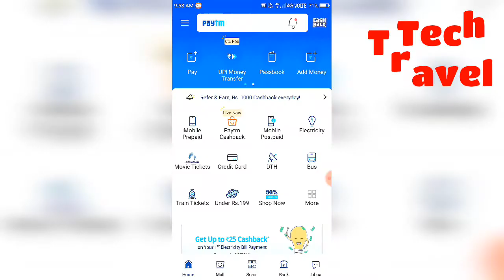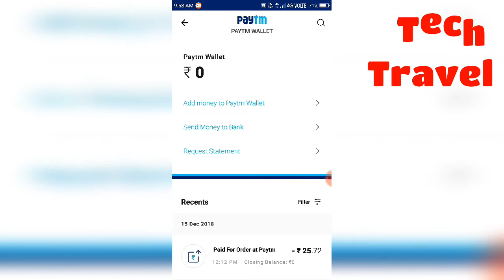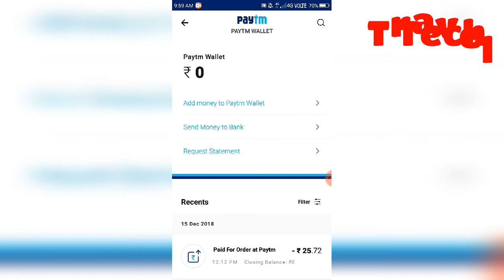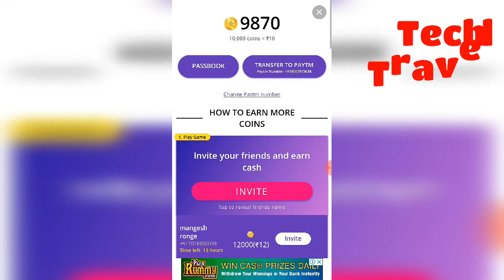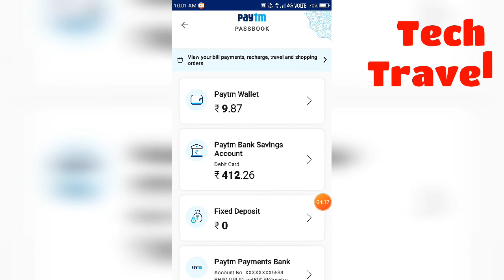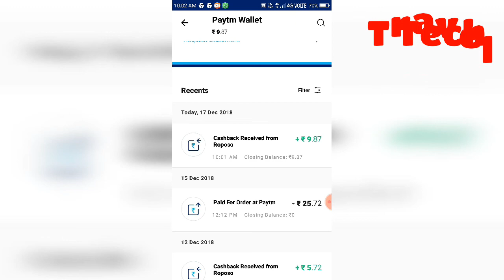Roposo application Kya hai | free earning money app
How to Eran money from roposo application
This application is Whatsapp status app

Other earning app link 👇
1. Google pay

2. Phone pe

3. 4Fun app
 earn rs 50

1. How to work from home
2. How to earn money from samrt phone
3. Whatsapp status application
4.  Payment proof of roposo application
5. Paytm cash earning application
By,
                                                          Tech Travel.